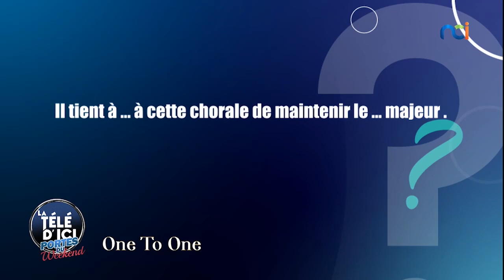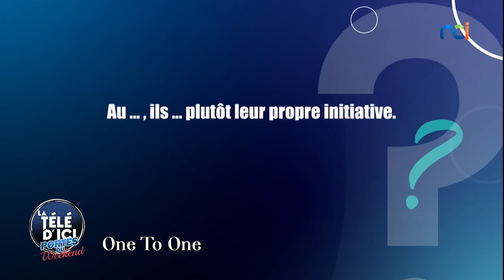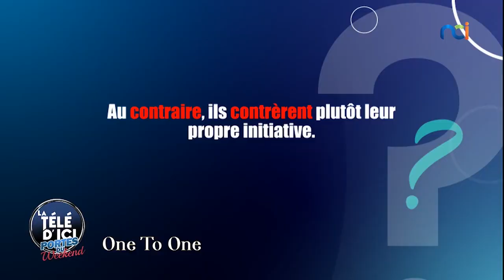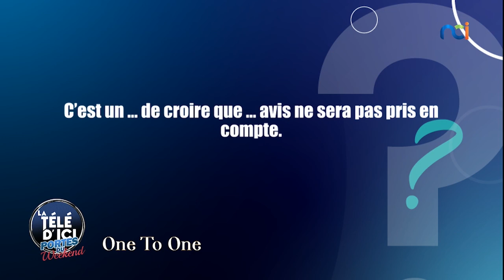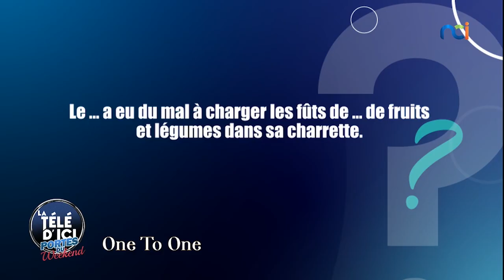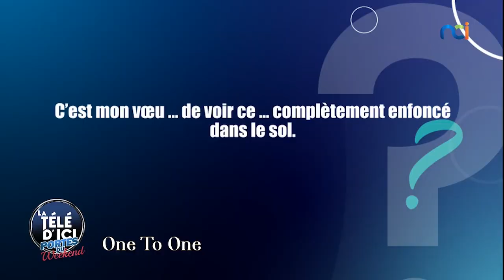One to one avec Morijah, Lil Jay Bingerack, J-Haine et JR Lamelo